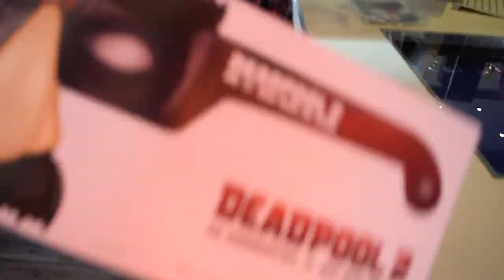Nie mehr... Hart Arbeiten - Motivation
Hart Arbeiten - Motivation
Welche Möglichkeiten hat man in seinem Alltag und wer von uns muss nicht - Hart Arbeiten für sein Geld?
Ab heute hast du die Möglichkeit das anders zu sehen.

In diesem video zeige ich dir meine Idee zu Hart Arbeiten und was ich dazu gelernt habe..